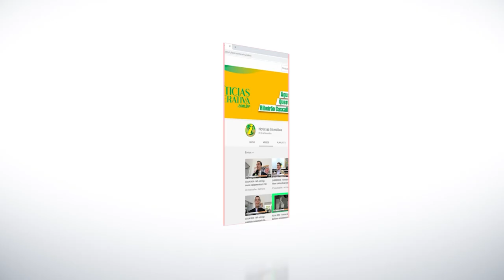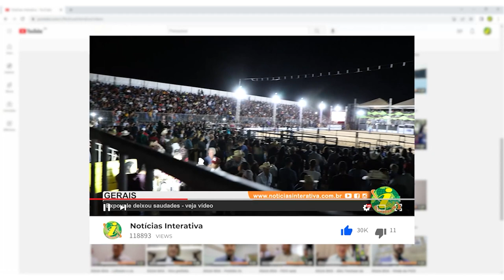ÁGUA BOA - Vereador 'Cesinha' analisa as eleições 2022